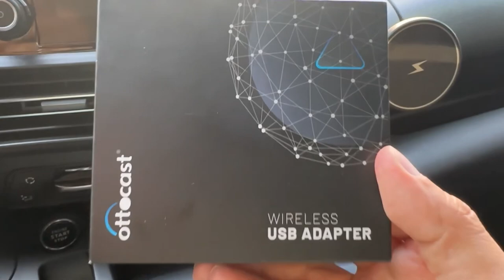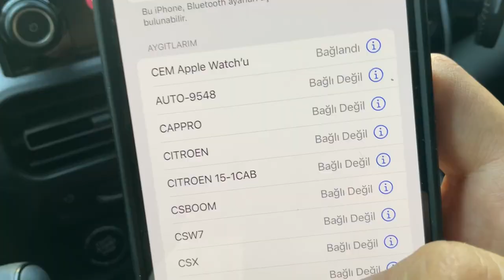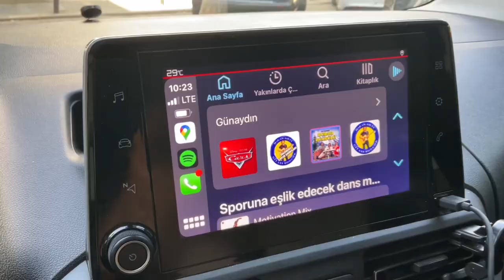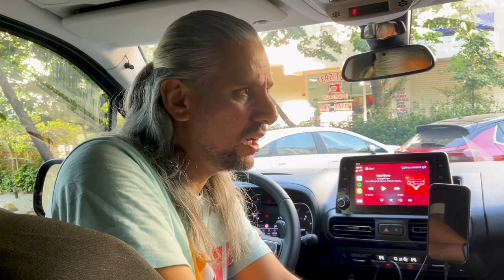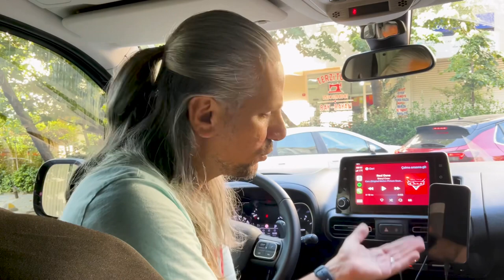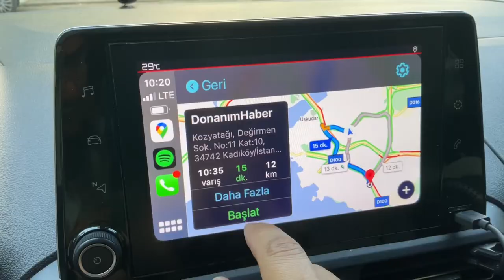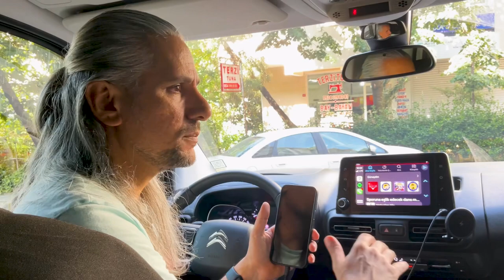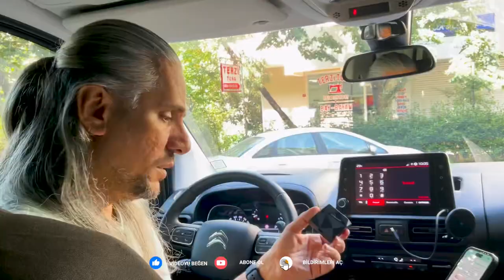Kablolu CarPlay'i kablosuza dönüştüren Ottocast U2-AIR'i inceledik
Arabalardaki kablolu CarPlay özelliğini kablosuza dönüştüren Ottocast U2-AIR'i inceliyoruz. Ottocast'in ilk kurulumu nasıl yapılır? Gecikme testi ve cihaz hakkındaki tüm detaylar bu videoda.

Otomobillerdeki kablolu Apple CarPlay teknolojisini kablosuz CarPlay'e dönüştüren Ottocast U2-AIR cihazını inceliyoruz. Kablosuz CarPlay ile gecikme testi yapıyoruz.

Ottocast ilk kurulumu nasıl yapılır? Ottocast nasıl kullanılır? Kablosuz CarPlay gecikmesi ne kadar? Ottocast U2-AIR hakkında merak edilen tüm soruları uygulamalı bir şekilde videomuzda yanıtladık.

Bu cihaz sayesinde, kablolu CarPlay özelliği bulunan arabaya kablosuz CarPlay özelliği ekleyebiliyoruz. Telefona kablo takma derdi olmadan tamamen kablosuz bir şekilde CarPlay'i kullanabiliyoruz. Sürüş esnasında pratiklik ve özgürlük elde ediyoruz.

Ottocast U2-AIR, 5 Ghz Wi-Fi teknolojisi ile kablosuz bağlantı kuruyor. Bu sayede cihaza hızlı şekilde bağlanıyor ve çok düşük gecikmeyle aktarım sağlıyor. Ses ve mikrofonda herhangi bir kalite kaybı yaşanmıyor. Kablolu bağlantıdaki tüm özellikler kullanılabiliyor.

Ottocast U2-AIR sadece iPhone'lar ile kullanılabiliyor. Android Auto'yu kablosuz yapmak için Ottocast A2-AIR'i satın alabilirsiniz.

Kablosuz Android Auto için: Ottocast A2-AIR